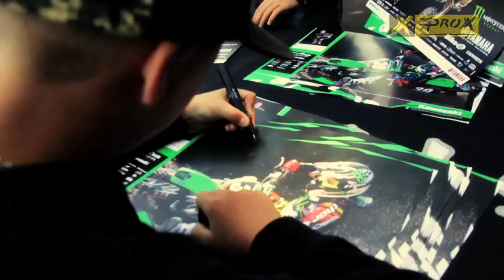A day with ProX Racing Parts